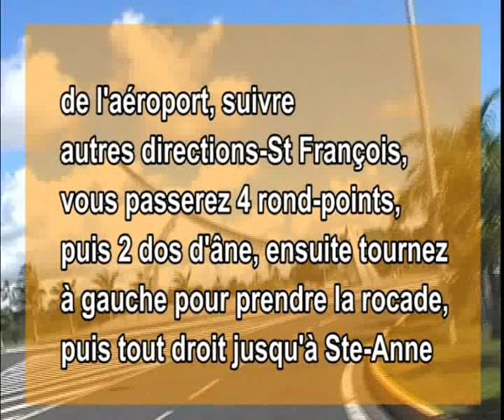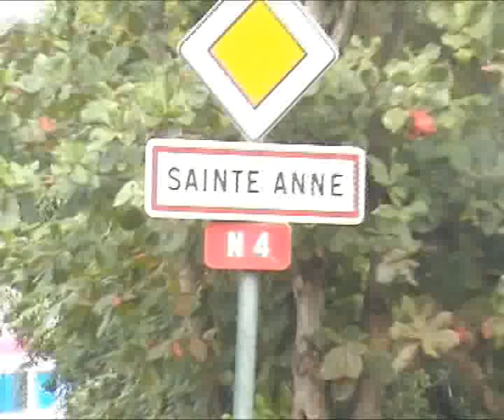trajet aeroport studio nenuphars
visionnage de la video depuis l'aeroport jusqu'à nos studios  durivage sainte anne